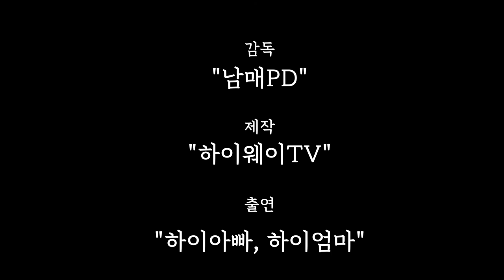2020년 대작영화 "반도" 내돈주고 본 솔직리뷰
2020년 부산행 후속편 "반도"를 봤습니다
오랜만에 아이들 유치원 보내고  하이엄마와  영화관데이트..
내돈주고 본 "반도 솔직후기"